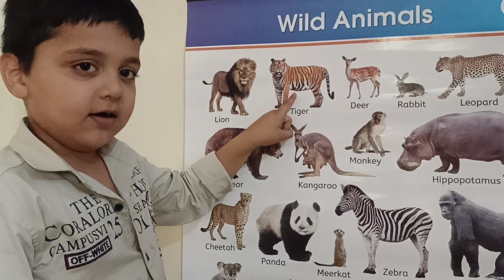wild animals for kids ! wild animals videos ! wild animals in hindi language ! wild animals in